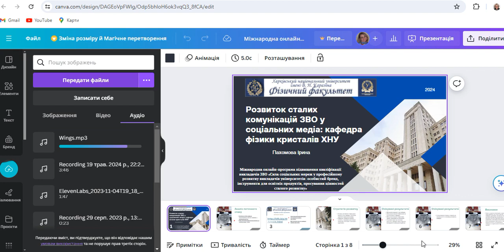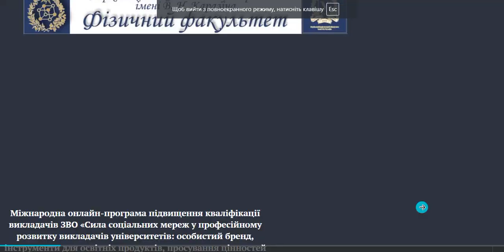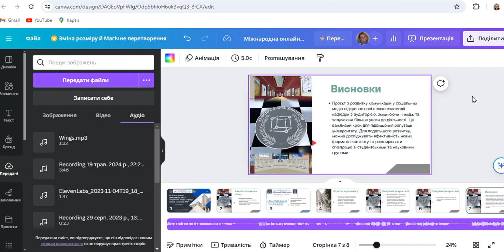Як у презентацію на ресурсі Canva додати власний аудіофайл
Вітаємо на нашому каналі! У цьому відео ми відповідаємо на одне з найпопулярніших запитань від наших глядачів: як додати власний аудіофайл до презентації в Canva. 🖥️🎶

Canva — це чудовий інструмент для створення яскравих та професійних презентацій, але іноді виникають питання щодо додавання власного аудіо. Ми покажемо вам покрокову інструкцію, як завантажити і інтегрувати свій аудіофайл до вашого проекту в Canva, щоб зробити вашу презентацію ще більш захоплюючою та унікальною.

У цьому відео ви дізнаєтеся:

Як підготувати аудіофайл для завантаження.
Крок за кроком процес завантаження аудіофайлу в Canva.
Як синхронізувати аудіо з вашою презентацією.
Якщо у вас є інші питання, залишайте їх у коментарях, і ми обов’язково розглянемо їх у наших наступних випусках.